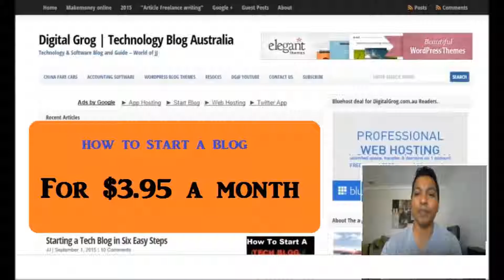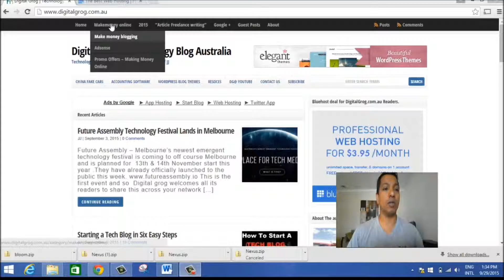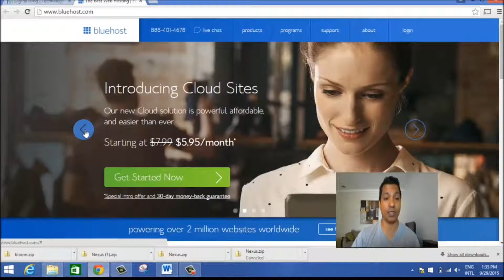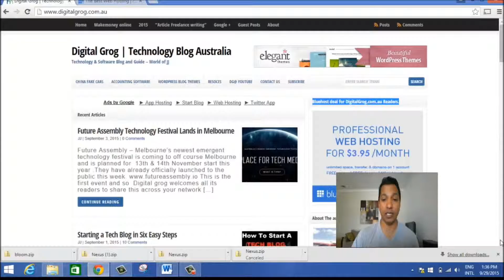Creating a website on the cheap for 3.95 a month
This high definition video give  you the recipe required to create a fast, simple, and cheap self hosted website with a deal for  affordable hosting  to make a blog or website

Web Hosting & Domain 2015

best wordpress hosting for bloggers

Normally rates are $5.99 a month for new sign ups – Get a 65 % discount with our special rate of $3.95 a month by buying from our referral Start-a-website.info promo link here . + free domain if you get a 1 year or 2year hosting plan

You do not need any discount coupon or deal code to claim the offer , just click on the above link and go get the deal in your checkout cart

Currently what you are getting with Blue host hosting

1-click WordPress installations
Free domain [for 1 or 2 year hosting plan]
A money-back guarantee
And over $200 in marketing offers from Google/Facebook/Twitter/Bing
Hosting is unlimited – so you can host more than 1 website on your plan